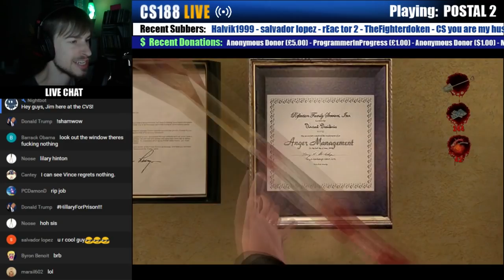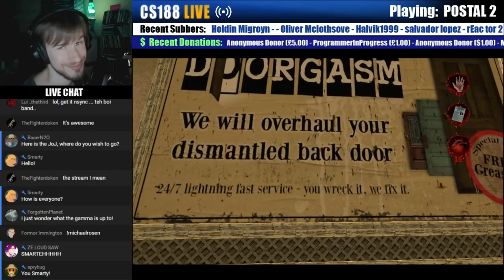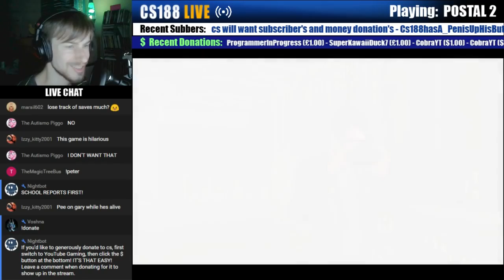SIGN MY PEE-TITION! (10-2-16 Live Highlights)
Thanks to Fyreee for doing all the editing here!  Best moments from the very first POSTAL 2 stream (October 2016).